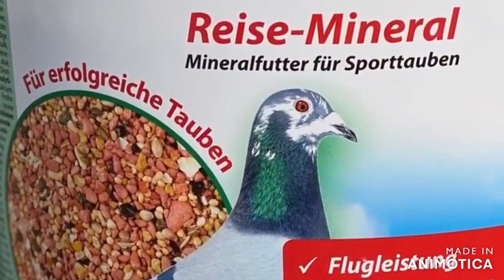POMBOS CORREIOS ALIMENTAÇÃO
PIGEONS
DOVE
IBON
BIRDS
KALAPATI
KALAPATE
KALAPATIPS
KALAPATIDS
BIHAG
DAGIT
LAMBAT
NETOY
FLYERS
BREEDERS
RAREPIGEON
RACINGPIGEON
PIGEONRACING
UFC
ALAGANGMAGALING
BIRDSOUND
BIRDTRAP
TAIWANBIRDS
TAIWANPIGEON
OFFCOLORRACINGLIGEON
FREELIGHTPIGEON
FREEFLY
INAKAY
BLUEBAR
REDBAR
POOLING
NORTHDERBYRACE
SOUTHDERBYRACE
AGRITV
KALAPATIRACE
KARERANGKALAPATI
KALAPATIDAGIT
PIGEONBREEDER
PIGEONFLYER
TAGALOG
PIGEON
PITCHON
XMAKINAOFFICIAL
XMAKINA OFFICIAL
GAMINGPIGEON
PIGEON RACING
RACING PIGEON
BREEDER
PIGEONRACE
RACEPIGEON
WORTH 500K
WORTH 500K PART 2
FLYERS LOFT
AYUDA BIRDS
BAND ASSIGNMENT
1 HOUR FLYING TECHNIQUE MORNING VERSION
FLYING TECHNIQUE
KALAPATI KODAKAN TUTORIAL
KALAPATI TUTORIAL
PMV VACCINE CLONE 30
KOTRA BALELENG
KALAPATI PARK
PIGEON PARK
KALAPATI PARK SA MARIKINA
SIKRETONG PAMURGA
OFF COLOR PIGEON
MAMAHALING DAGIT
KALAPATING DAGIT
BATANG FANCIER
KALAPATING PANGKARERA
KARERANGKALAPATI
STREET RACE
STREET FIGHT
KULUNGAN NG KALAPATI
MAMAHALING KALAPATI
BATANG FANCIER
KALAPATI PAMASKO
PAKYAW KALAPATI
KALAPATING MAY BALELENG
ARRANQUE PETSHOP
BATANG LOFTMAN
CHAMPION FANCIER
NEWBIE FANCIER
BETERANONG FANCIER
FANCIER
PIGEON
DOVE
RACING PIGEON
PIGEON WORLD
KARERA
KALAPATI
PANGKARERANG KALAPATI
DAGIT NA KALAPATI
DAGIT
NETOY
AGRITV
ALAGANG MAGALING#賽鴿​​​​​

CANAL, FACEBOOK E RECEBA AS NOVIDADES !
PARA PARCERIAS E SERVIÇOS CONTATO PELO E-MAIL.
DÚVIDAS SERÃO RESPONDIDAS APENAS PELOS COMENTÁRIOS.
Abraço e Sucesso a Todos!